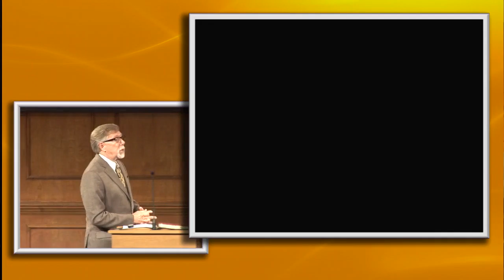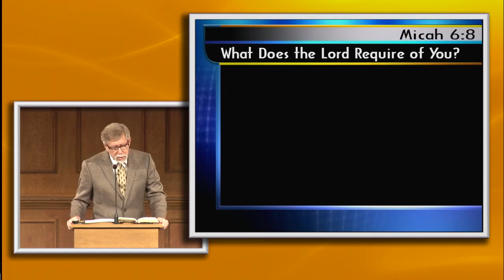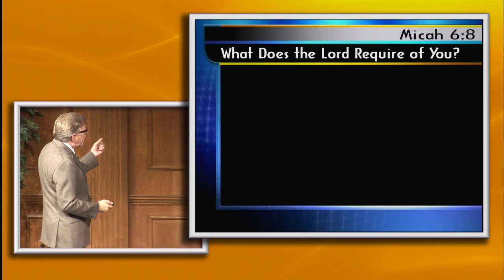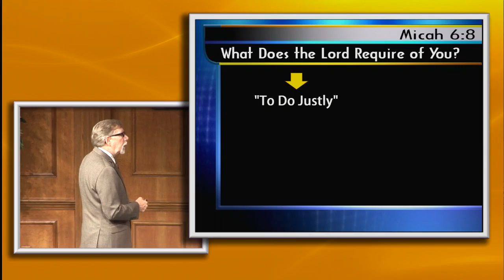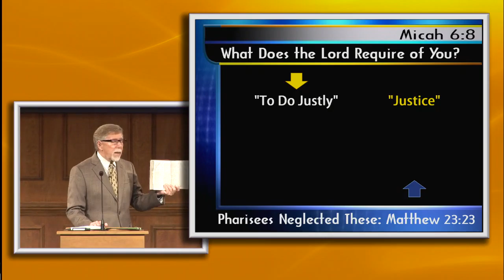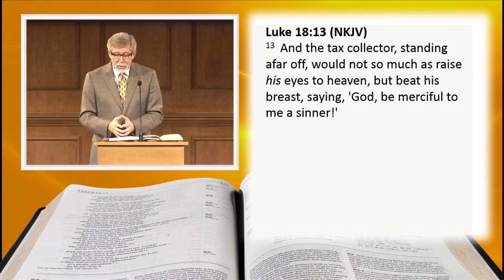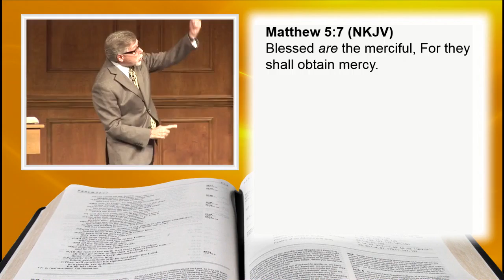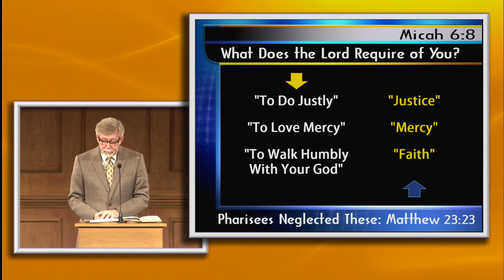What Does The Lord Require?